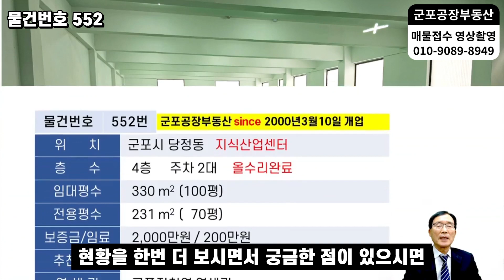552 군포 공장임대 지식산업센터 아파트형공장 군포 역세권 당정동100p 임200만원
✔ 상호:인터넷공인중개사
✔ 대표: 오두환   등록번호 가3663-882

이번에 소개할 물건은 군포지식산업센터 임대공장입니다
군포공장 부동산입니다
위치 군포시 당정동
층수 4 층 주차 2 대 올 수리 완료했습니다
임대 평수 100 평 전용 70평 보증금 2,000만원
임대료 200 만원
추천업종은 의료기 연구실 전자 조립 좋습니다
군포전철역 역세권입니다
엘리베이터와 화물 승강기입니다
내부를 살펴보시겠습니다
올 수리하여 내부가 깨끗합니다
입주바로 가능합니다
베란다를 보시겠습니다
출입문입니다
화장실은 남녀 구분되어 있습니다
현황을 한번 더 보시면서 궁금한 점이 있으시면
상단에 있는 전화 번호로 물건번호 552번을
알려주시면 자세히 설명을 드리겠습니다
알람설정 해주시면 감사하겠습니다